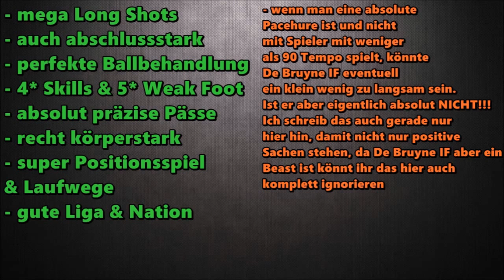82 IF DE BRUYNE Player Review + InGame Stats | Fifa 15 Ultimate Team | (Deutsch/HD)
► „Mehr anzeigen"  für Informationen ! :)

Xbox-Gamertag: tobantula

Skype: TobantulaGaming